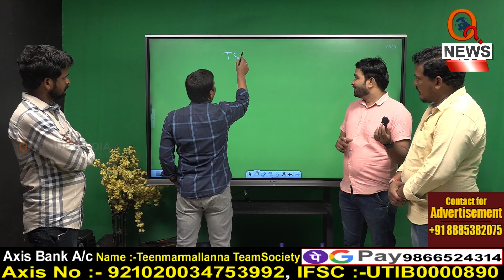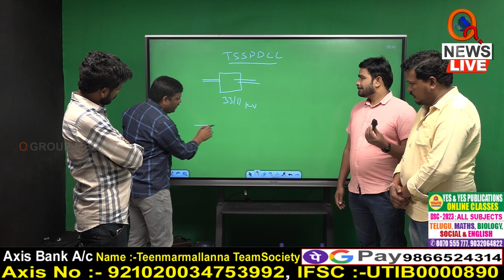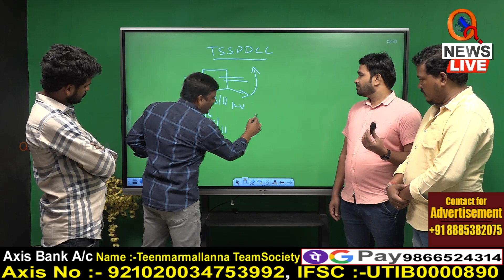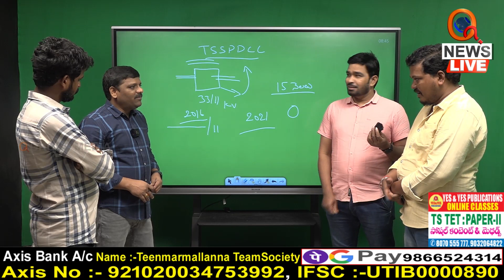ఉద్యోగాలిస్తమని జాగ తీస్కుండ్రు..మోసం చేశిండ్రు | Teenmarmallanna | Qnews